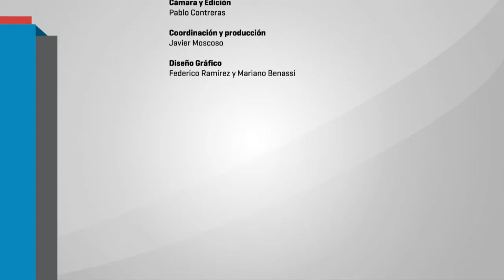Ciclo "Filo a 100 años de la Reforma Universitaria" ~ I Encuentro Apertura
La facultad invita a participar del primer encuentro del ciclo "Filo a 100 años de la Reforma Universitaria"

viernes 22 de junio / 19 hs. / sala de profesores (2º piso) / sede Puan 480

Panel: "Reforma y emancipación"
Con Adriana Puiggrós, Horacio González, Graciela Morgade y Américo Cristófalo.

En el marco de este panel, se podrá visitar una muestra fotográfica sobre los inicios de la Reforma Universitaria en el segundo piso.